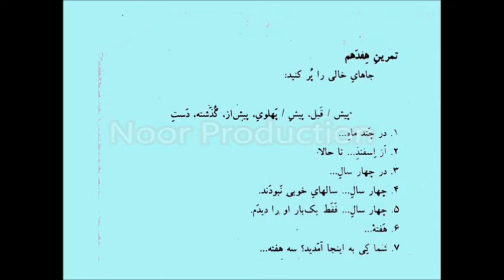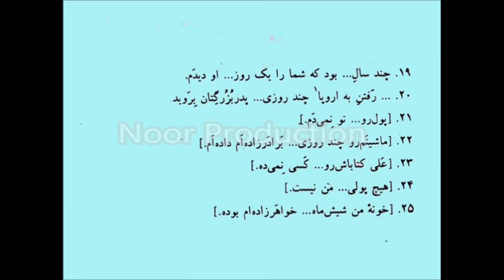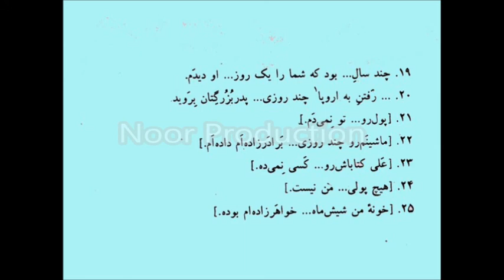Azfa Book 2 II Persian Language Teaching II Lesson 16 II 16 آموزش زبان فارسی